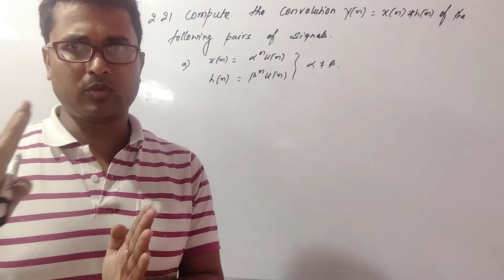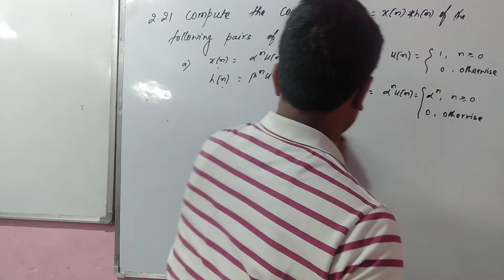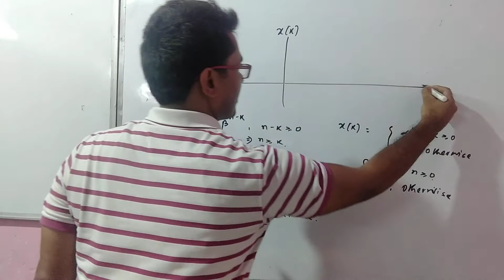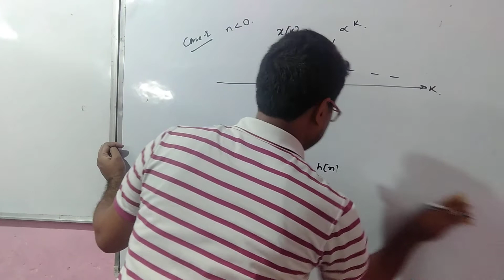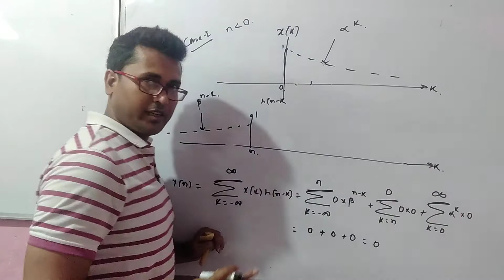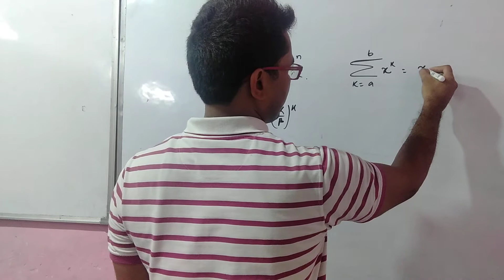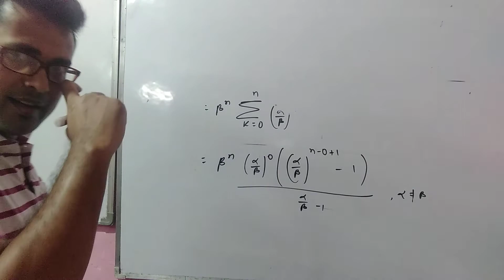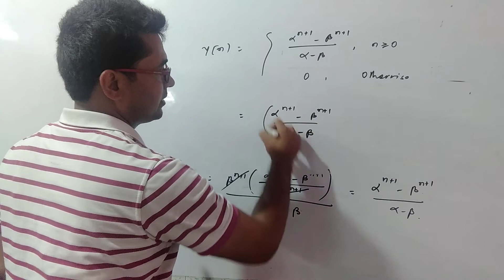LTI Systems-12/solution of problem2.21(a) of Alan V Oppenheim/Alan Willsky/S Hamid Nabab/Convolution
solution of oppenheim problems.
solution of 2.21 a
discrete convolution.
how to find convolution sum.
explain convolution graphically.

solution of problem number 1.26a, 1.26b, 1.26c, 1.26d and 1.26e of Alan V oppenheim
Alan S. Willsky
S. Hamid Nawab
by
Rajiv Patel
All India Rank - 5 in GATE 2012

Solution of problems 1.27a,1.27b,1.27c,1.27d,1.27e,1.27f,1.27g of
Alan V. oppenheim